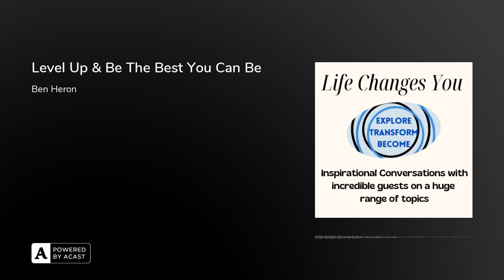Level Up & Be The Best You Can Be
I was truly inspired by Ben Heron, a physical and mental performance coach and founder of Level Up Academy which serves men all over the world. Ben is committed to helping guys push to the next level in their body & life, reaching their full potential. Ben shares insights in this episode that will help you super-charge your daily energy levels, take charge of your mindset to achieve more and gives you easy to action nutrition and productivity tips. I found Ben to be insightful and interesting and also full of great ideas :) You’ll walk away feeling inspired to be more, do more and achieve more.